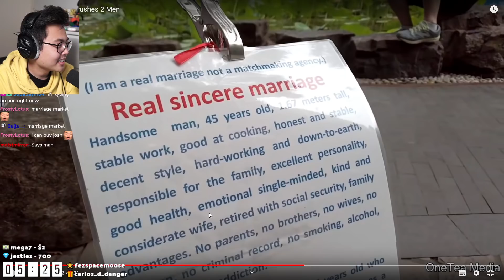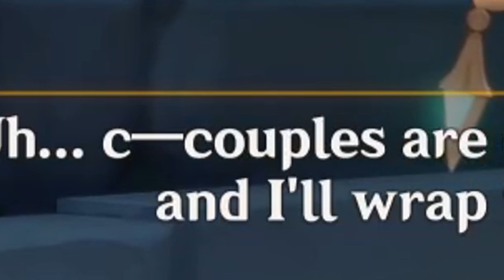1st date tips with JPhanta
JPhanta Twitch Stream Highlights #1

'Stay Fizzy' - JPhanta